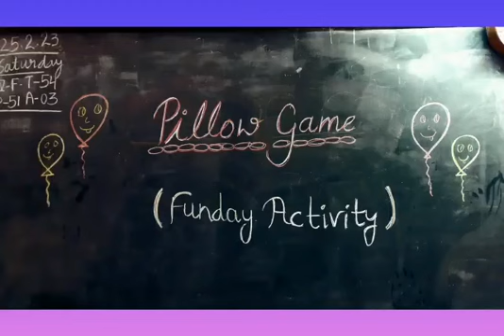Fun on Funday